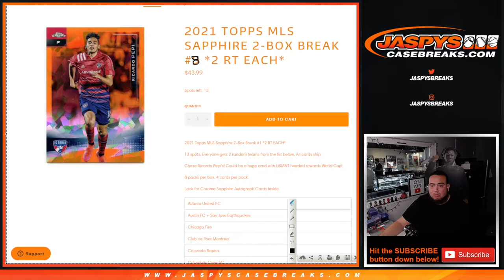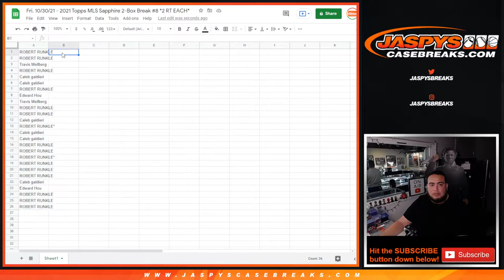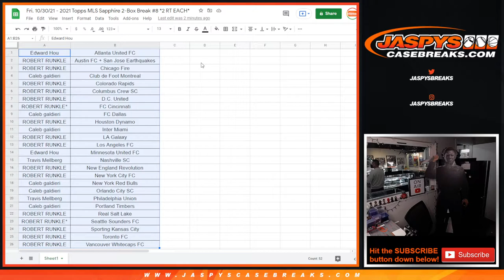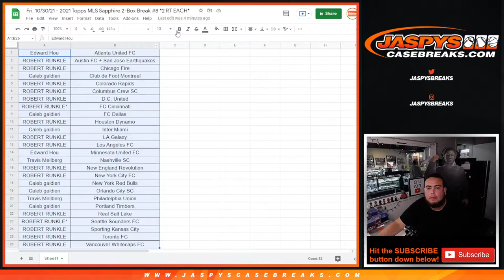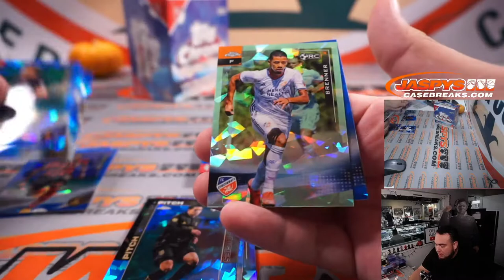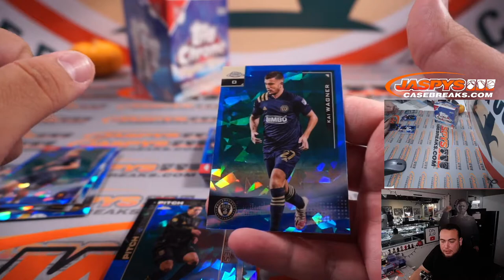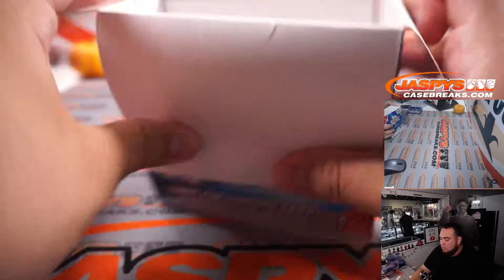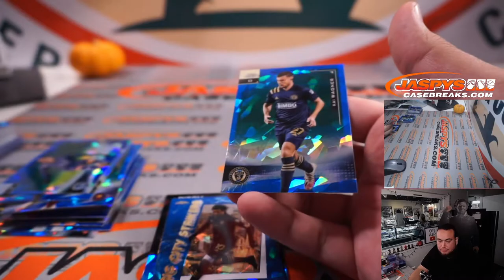Sat. 10/30/21 - 2021 Topps MLS Sapphire 2-Box Break #8 *2 RT EACH*